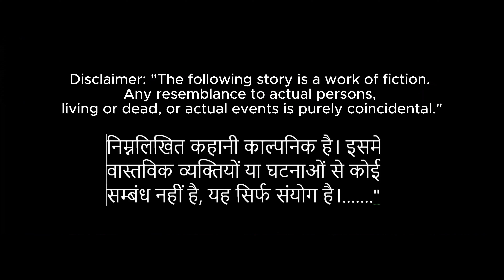Abbey Fields Unveiled: From Farmland to Central Oasis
tiger In the second half of our journey, Tigers, we venture into the heart of Kenilworth - Abbey Fields. Spanning 68 acres, this central park has a story that dates back to its days as farmland for St Mary's Abbey. Dive into the rich history, from its monastic origins to its present-day beauty, and let's uncover the tales of this Warwickshire wonder together!